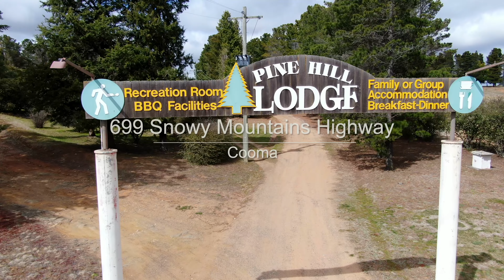699 Snowy MTN HWY 4k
Pine Hill Lodge, Snowy Mountains